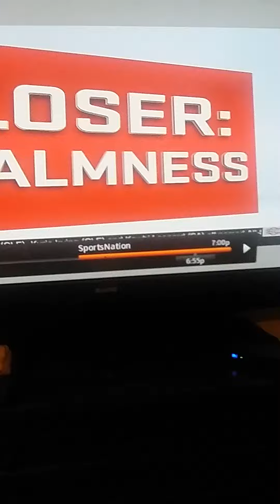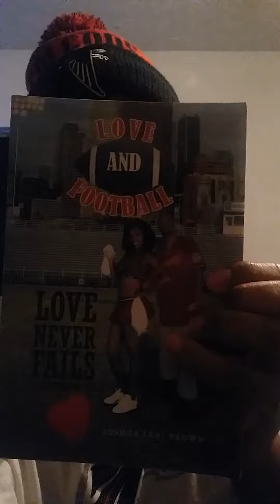Rick FLAIR 30 for 30 says the Falcons Will Win! lol With the Author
lol Author Joshua Levi Brown acts as Black Falcon Rick Flair